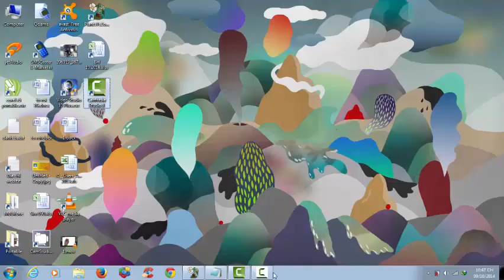Plants Vs Zombies Lv3-10